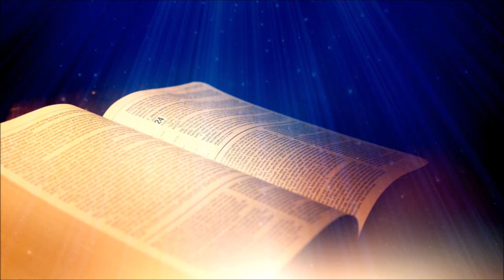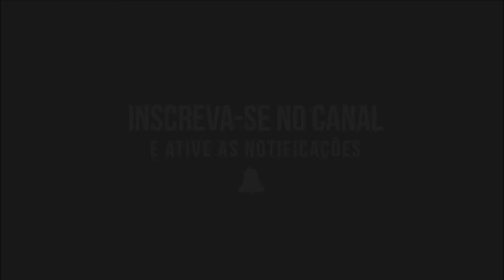Evangelho do dia com o Padre Marcos